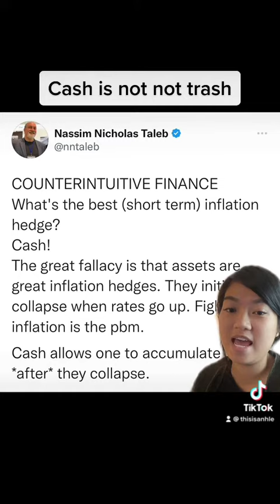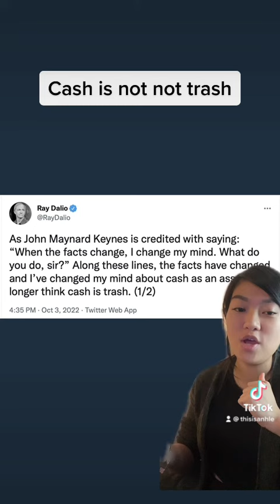Not financial advice